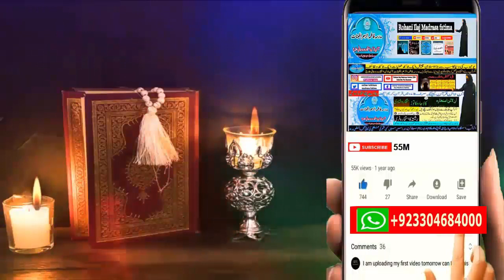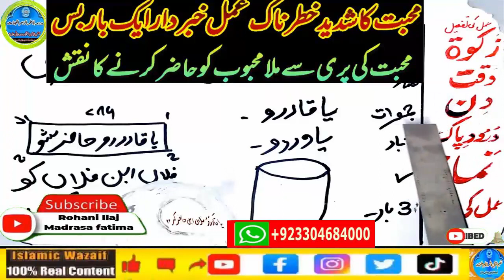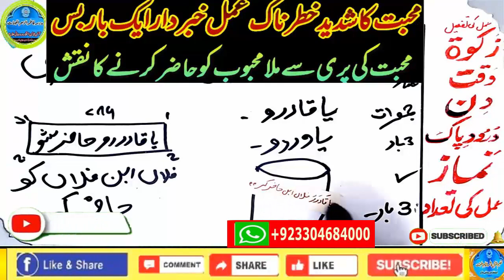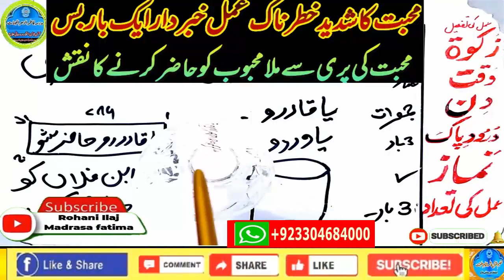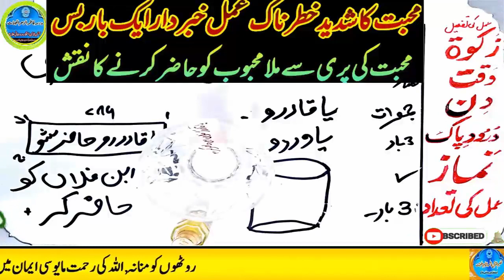mohabbat ka wazifa, wazifa for love, love marriage, mohabbat ka wazifa aag jesa, mohabbat ka taweez